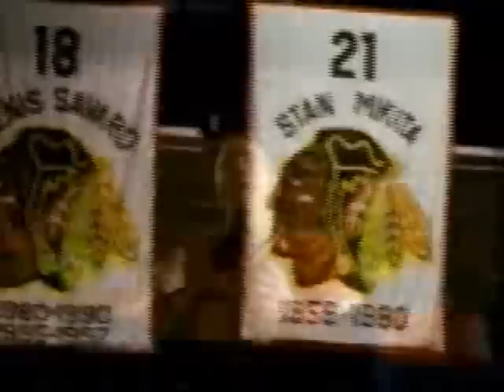2009 Chicago Blackhawks Hype Video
YouTube took this down on me when originally uploaded it, wanted to see if it'll stay up this time.  Made this at the beginning of the 2009 season and the Hawks went on to win the Stanley Cup!

I went in and put some stuff from the 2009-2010 season.